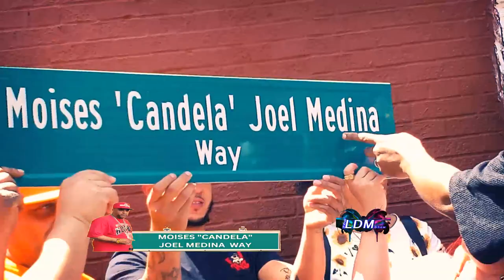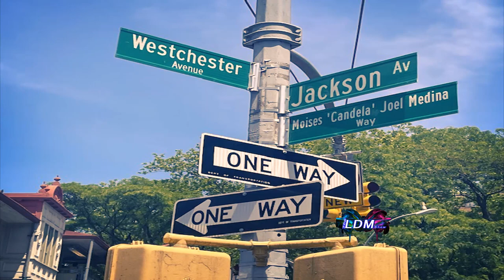Interview with Family and friends of Candela Street Name Change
This is an interview with Singer Candela, Family and friends.
Candela is known for his love for the Latin community and music. His passing of Cancer has hit the community hard. Together with some of the people in the video. They got together to rename the street in his name.